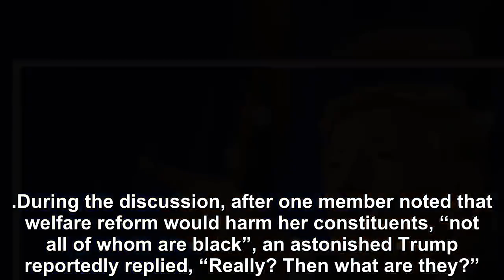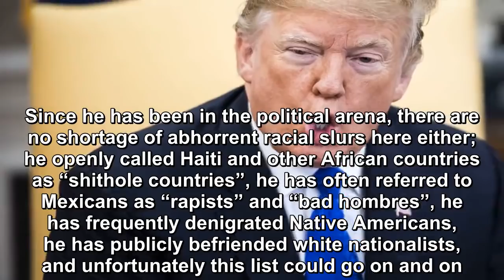TRUMP WAS BLOWN AWAY TO LEARN ABOUT NOT ALL WELFARE RECIPIENTS ARE BLACK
In a recent conversation with the Congressional Black Caucus about welfare reform, Mr.  Trump gave us a prime example when he seemed legitimately surprised to learn that not all welfare beneficiaries